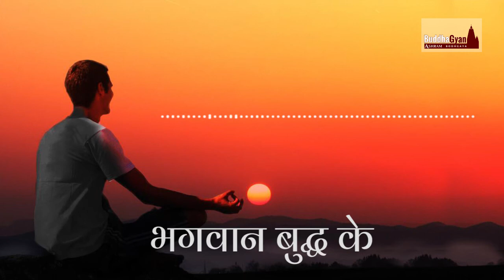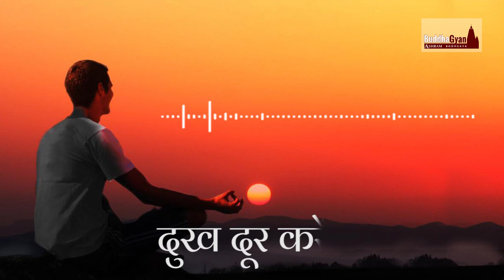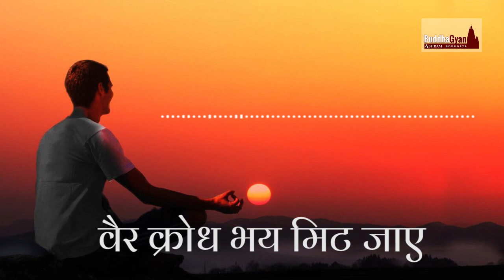Dil Me Karuna Bhar Jaaye...| Ven. K. Gnanananda Thero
दिल में करूणा भर जाए - वैर क्रोध भय मिट जाए
वैर क्रोध भय मिट जाए ।
क्यों दूसरों को - बूरे नजर से
निन्दा कठोरे - अपमान बनाते
क्यों अब जग में - युद्ध चलाके
कदम कदम में - हिंसा हीं कराते ।

देखे प्यार से इन्सान - रहे खुशी से बिना नुकसान
रहे खुषी से बिना नुकसान।
चाहे हिन्दु हो - मुसलमानी हो
सीख ईसाई या - कोई अनुयायी
सब एक बनाके - जग में रहे कब ?
अब नहीं बने तो - दुख दूर जाए कब ?

देखे दुखी जगत संसार - न जानते भवसागर की पार
न जानते भवसागर की पार।
चाहे प्रेम जग को  - चाहते हैं शुरक्षा
चलाओ हमेशा  - धर्म की हीं चर्चा
बनाए दुनिया - छाता की छाया में
रहे मिल-जुल कर - ममता की काया में

मैत्री भाव बने आत्म-साध - बुद्ध की ज्ञान करे हम याद
बुद्ध की ज्ञान करे हम याद।
भगवान बुद्ध की – शांति की पथ में
चले बैठ कर हम - धर्म की हीं रथ में
दुख दूर करेंगे - सुख फैलाएंगे
मुक्ति सरोवर में - खुशी से रहेंगे

                                      - परम पूजनीय भंते ज्ञानानंद